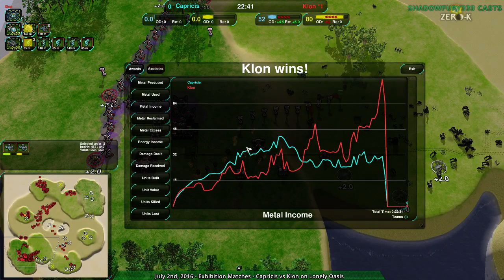2016/07/02 #2: Capricis(Cl) vs Klon(Cl) on Lonely Oasis - Zero-K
This is how you do tenacity.

Capricis(Cloaky) vs Klon(Cloaky)
Map: Lonely Oasis v1